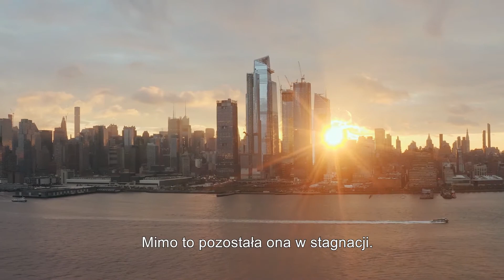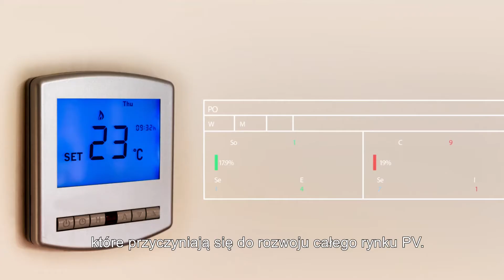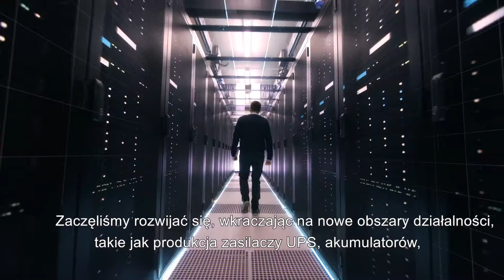SolarEdge | Przyszłość jest zasilana inteligentną energią słoneczną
Misją firmy SolarEdge od zawsze było tworzenie zrównoważonej przyszłości dla nas i kolejnych pokoleń. Dlatego oferujemy wysokiej jakości systemy fotowoltaiczne dla domu i firmy, które nie tylko pozwalają na zapewnienie oszczędności i bezpieczeństwa, lecz także są mądrym wyborem dla środowiska. Decydując się na instalację fotowoltaiczną dla swojego domu lub firmy, podejmujesz ekologiczną decyzję.
Jeżeli chcesz uzyskać niezobowiązującą wycenę systemu fotowoltaicznego dla swojego domu lub firmy, wejdź na naszą stronę internetową i skontaktuj się z wybranym Polecanym Instalatorem.